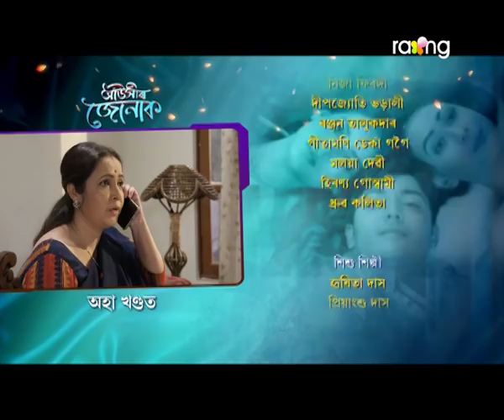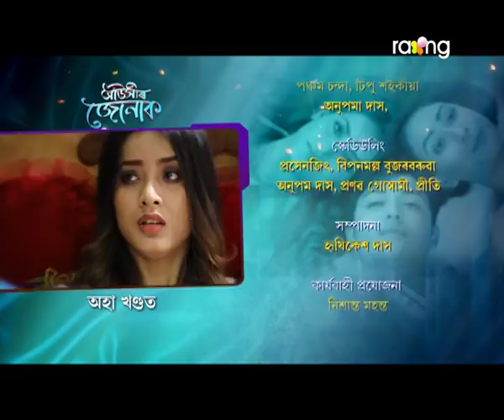Auxir Jonak - আঁউসীৰ জোনাক | 31st Mar 2020 | Episode No 56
শ্বিলঙৰ কথাবোৰ কোৱাৰ পিছত কি প্ৰতিক্ৰিয়া হব গায়ত্ৰীৰ?

The plot revolves around an over-ambitious orphan boy, Barnabh Choudhury and his girlfriend Shruti. Both share the dream of settling down in U.S.A with a business of their own. But his grandfather wants him to marry a girl who is traditional and culturally inclined and look after their family business in Assam. Barnabh enables one to convince his grandfather about his relation with Shruti and his ambition to settle abroad falls prey to various circumstances and ends up marrying the girl chosen by his grandfather.
Barnabh conspires to break free from all the unavoidable circumstances and marry his long term girlfriend Shruti and settle abroad after selling off his ancestral property. But during the executing of his plan, Barnabh discovers his cultural roots and a dark secret behind his parent's accident. As the plot moves ahead Barnabh confronts the past story of his parents and early life that changes his approach to life and his own identity.